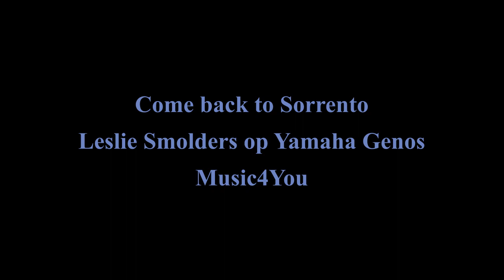Leslie Smolders (Come back to Sorrento)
Come back to Sorrento
Leslie Smolders op Yamaha Genos
Music4You